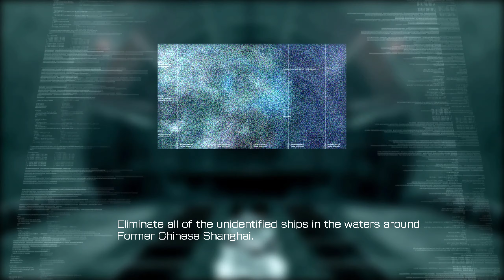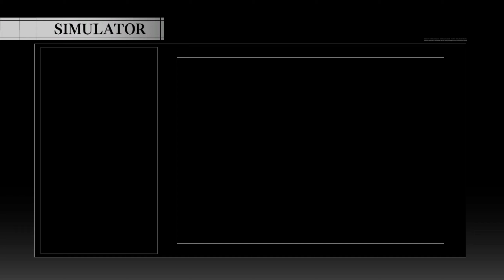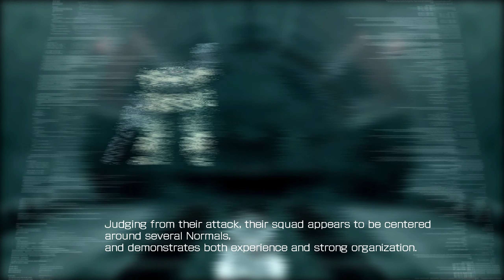Armored Core 4 Walkthrough Part 6 Playing Battleships RPCS3 1440p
Armored Core 4 is a 2006 vehicular combat game developed by FromSoftware. It is the 12th installment and 4th main installment in the mecha-based Armored Core series, the game serves as a reboot for the franchise. It was released for the PlayStation 3 and Xbox 360 in Japan in 2006 and worldwide the following year.

Armored Core 4 is set in the future where a war has made the nations of Earth devastated and these respective governments have been replaced by corporations. Conflicts soon begin to break out between the corporations, that use massive combat robots, Armored Cores, to fight each other. The player is a Lynx, a name given to pilots of highly advanced NEXT Armored Cores.

After the announcement of Armored Core 6 at the game awards I couldn't think of a better time to jump back into this amazing series, which is one of Fromsoftwares longest standing franchises. Hopefully this series will act as a good introduction to the Armored Core games for people that are unfamiliar with them; or as a refresher for people that haven't played the games for a while before the sequel comes out.

I have always been a massive fan of the Armored Core games since playing Armored Core 2 on the PS2 and have really enjoyed the evolution of the series as it has progressed. Thankfully controls have improved a lot from the earlier entries.

In terms of gameplay the 4th generation (Armored Core 4 and For Answer) is much faster than previous entries and many other mech games. It may be a bit overwhelming at first but I feel like this creates a high skill ceiling for players that take the time to really master its mechanics (I don't claim to be a master BTW). However like previous generation customization is where the game really shines, allowing you to adjust almost every aspect of your AC to really find a play style that suits you or to try and earn the highest mission rankings possible (I do think that this is something that For Answer did a little better as there looks to be more parts available to play with).

In terms of story its typical Fromsoftware where there is one but to learn any real details you have to dig to find it. Thankfully if you are more interested in the story the amazing Armoredcorelore channel has done the hard work for you

My only issue with the game is that it can be a little easy and there aren't really any missions that force you to really change up your build for a mission to really encourage the customization aspect of the game.

In terms of the walkthrough this will be a quite straight forward walkthrough where I show what I have found the best ways to complete missions so I won't be focusing on customization too much, I will leave that to you if you decide to pick the game up. Although I have never played For Answer fully so will love to experiment with the parts more in that game after finishing Armored Core 4. I will also be completing all of the missions in the game and arena challenges. You don't have to to complete the game but it is quite short so I want to show everything off.

If you want to see a hard mode walkthrough after this series let me know as many of the missions are changed up quite significantly and more story/lore points are mentioned in the in game dialog and it is considered to me the cannon playthrough.

A quick note is that the game does crash quite a lot at the moment in the RPCS3 emulator, so I recommend saving often to not lose any of your progress. It tends to be less of an issue when playing missions but is almost guaranteed to crash when doing arena matches. I am not sure about its stability using any of the 360 emulators.

For my emulator setting I am using the suggested settings on the RPCS3 wiki found

Hopefully you are just all as excited for the sequel as I am and enjoy the walkthrough.